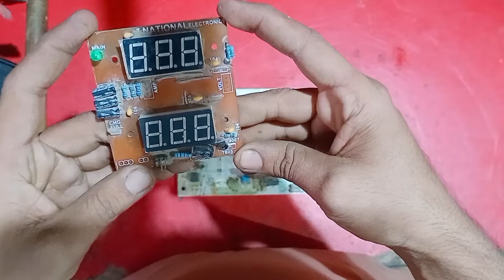Ghotki charger ||Charger original Screen display Diagram || Original digital screen Wire point jack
Ghotki charger Vcc capicter pr volt NHI ay ra
Ghotki charger chota capicter pr volt nhi da Ra